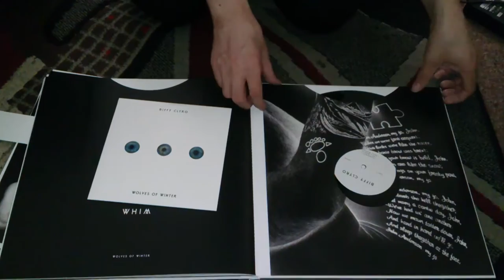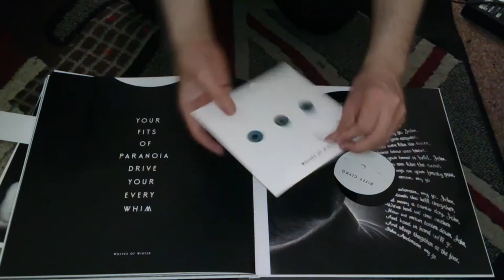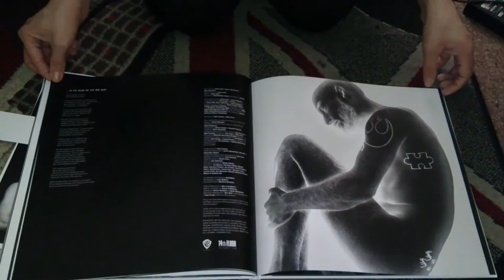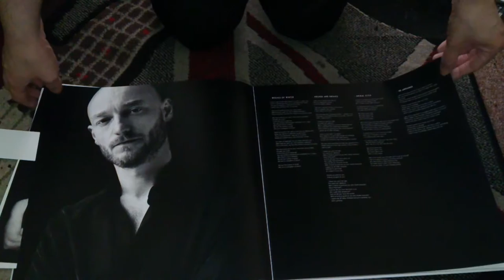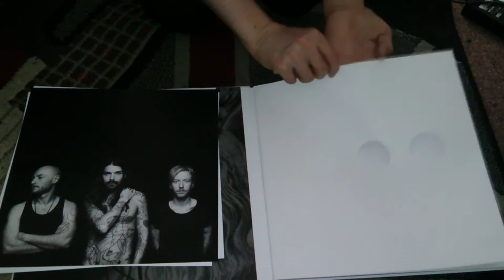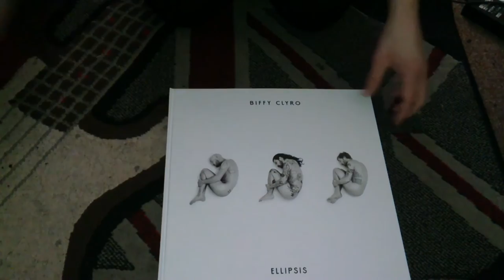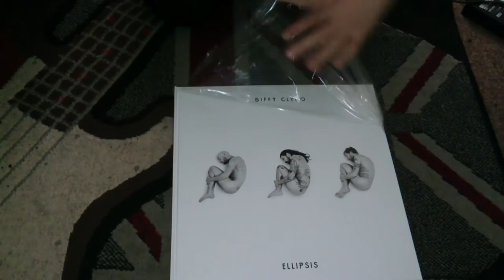Nostalgiaudio Reboxes Biffy Clyro Ellipsis Deluxe Edition On Two 12 Inch Vinyl And Bonus 7 Inch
Nostalgiaudio Reboxes Biffy Clyro Ellipsis Deluxe Edition On Two 12 Inch Vinyl And Bonus 7 Inch Vinyl Reverse Unboxing